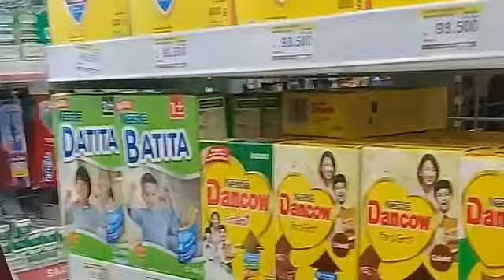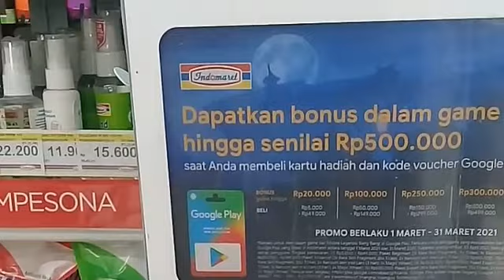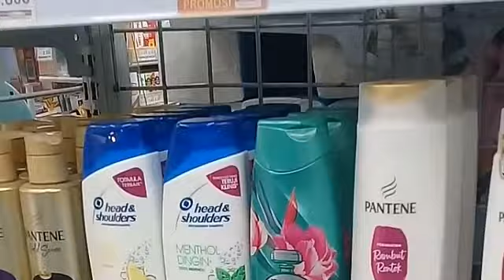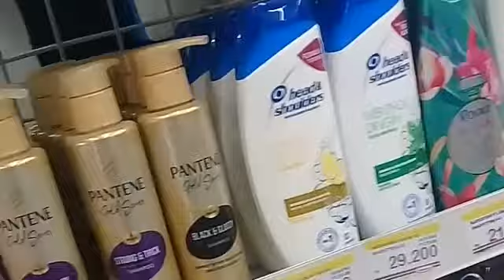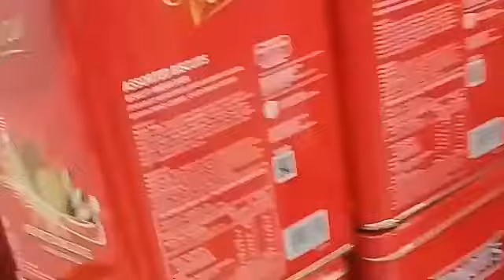Belanja di IndoMaret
anak ini borong makanan di indomaret gak tanggung tanggung sekali belanja banyak makanan yang di beli pokoknya bikin pusing